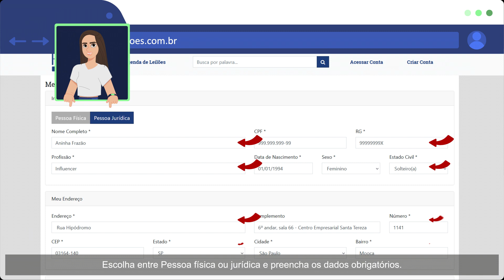Como se cadastrar no site da Frazão Leilões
Fizemos esse vídeo para facilitar e sanar todas suas dúvidas de como se habilitar em nossos leilões.
Para isso é necessário ter o cadastro no nosso portal, caso não tenha assista nosso vídeo anterior de como se cadastrar.
Para ofertar lances nos lotes do nosso site é necessário se habilitar no leilão com antecedência. Porem antes de se habilitar é necessário ter conhecimento do Edital, Regulamentos, Condições de venda e de pagamento e a Dinâmica de funcionamento de acordo o tipo de leilão!